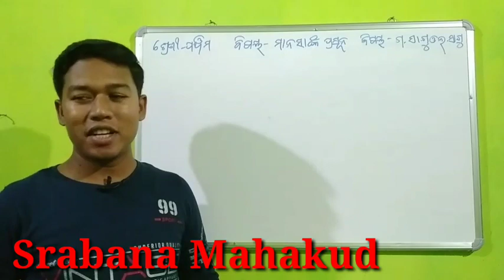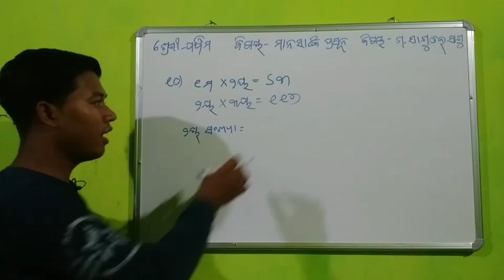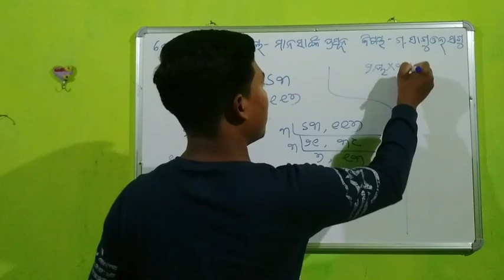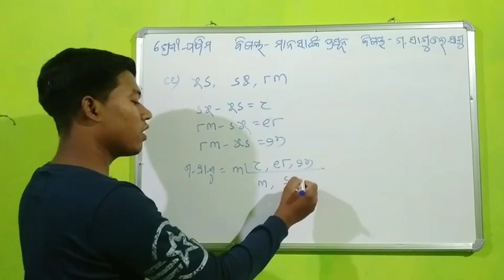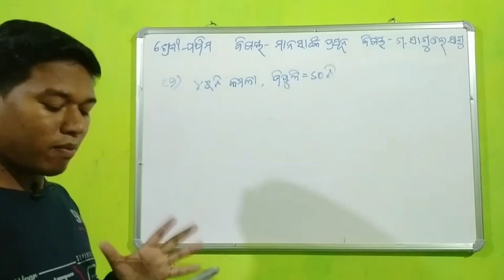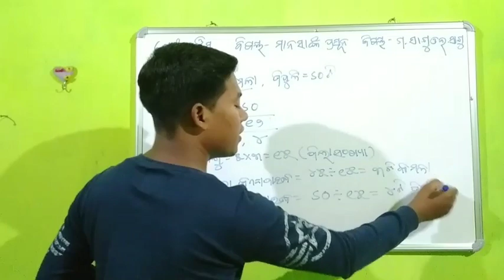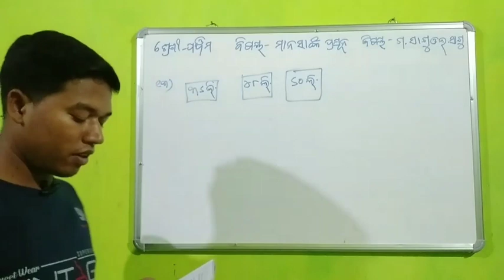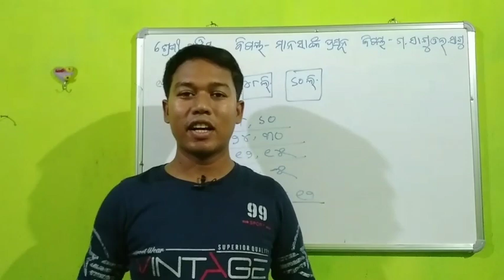Class 5| ଗଣିତ| ମାନସାଙ୍କ ପ୍ରସୂନ| ଗ.ସା. ଗୁ ଓ ଲ. ସା.ଗୁ |ଭାଗ-୨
ମାନସାଙ୍କ ପ୍ରସୂନ
ପଞ୍ଚମ ଶ୍ରେଣୀ
ତୃତୀୟ ପାଠ
ଗ ସା ଗୁ ଓ ଲ ସା ଗୁ
ଏହି ଭିଡିଓ ଟିରେ ଗଣିତ ଗୁଡ଼ିକ ସରଳ ଭାଷାରେ ବୁଝା ଯାଇଛି।